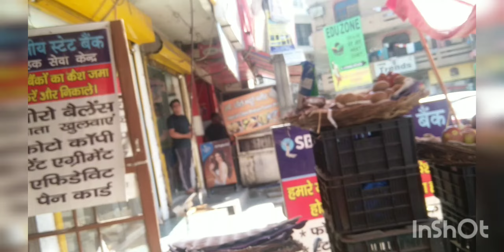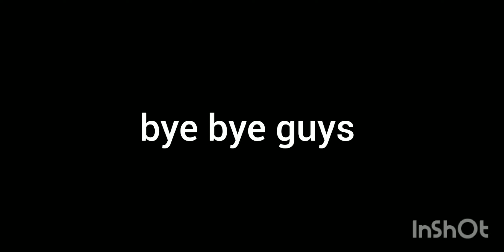Yaar ye kitna cute hai😍🥵